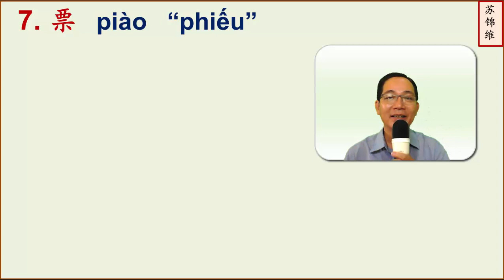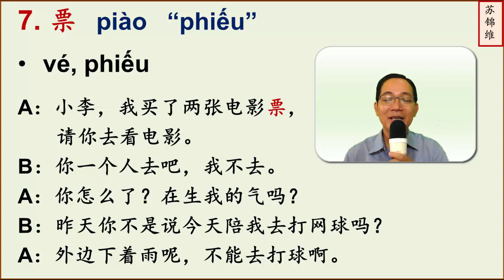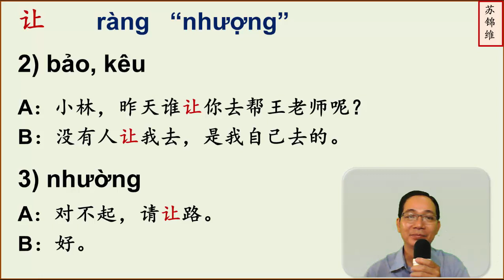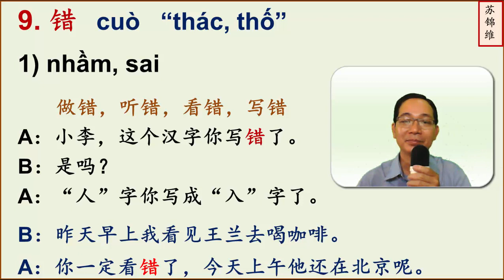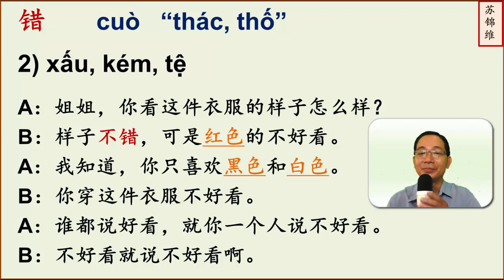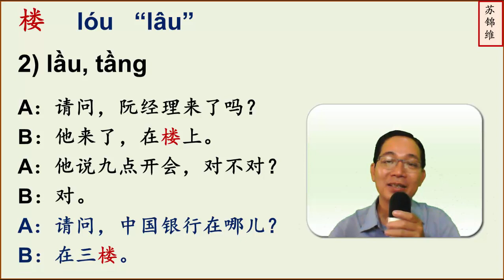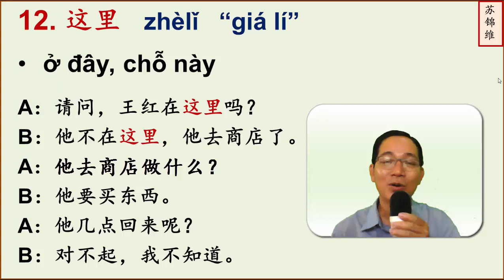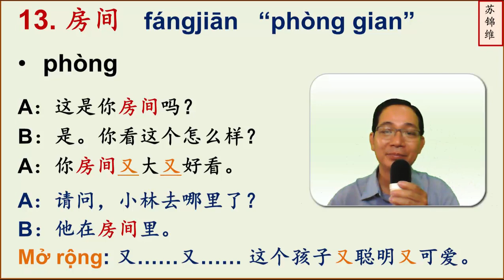PHẦN 2/6 CỦA BÀI 15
Trong clip này chúng ta tiếp tục tìm hiểu tiếp bảng từ của bài 15. Chúc các bạn tìm được một chút gì mình cần. Thân chào.